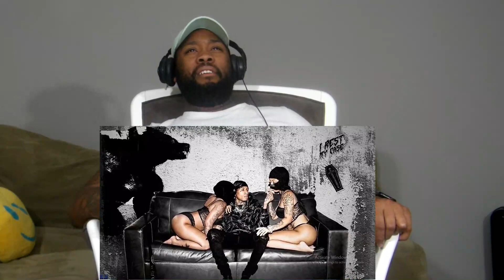HE NEVER FAILS!!! NBA YoungBoy - Double Cup REACTION